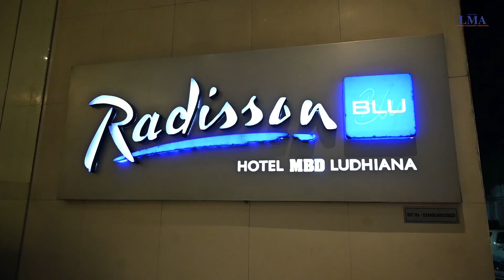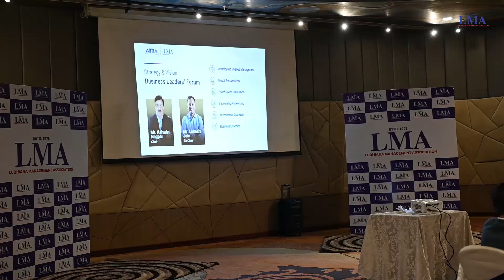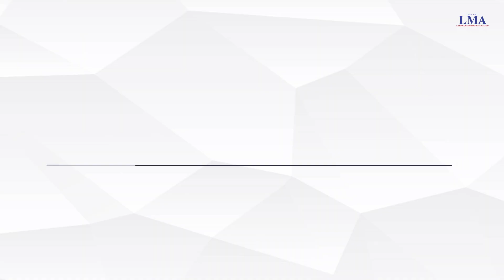Shaping the Future: LMA's Strategic Vision 2024-2026 , Advisory Council and Executive Board Meeting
Join us for a landmark event in the history of the Ludhiana Management Association (LMA) as we present the highlights of the "Vision for 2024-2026" leadership meeting, held at the prestigious Radisson Blu Hotel in Ludhiana. This video captures the essence of a momentous gathering that brought together the LMA's Advisory Council and Executive Board, marking a significant leap forward for the association.

Welcome to the official YouTube channel of the Ludhiana Management Association (LMA)! 🌟 Established in 1978 under the All India Management Association (AIMA), LMA has been a beacon of leadership and management excellence across Northern India. Dive into our world of influence, innovation, and dynamic management practices.

🔹 What We Offer:
Insights into our journey and our nationally recognized achievements.
Exclusive content on the latest industry trends and management practices.
Opportunities for innovation, knowledge sharing, and professional networking.

Become part of a vibrant community that shapes the future of management and leadership.